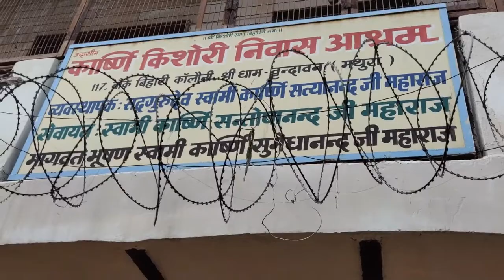9 अगस्त2021श्रावण मास के तृतीय सोमवार मैं संत सेवाswamikarshni sumedhanand#vrindavan